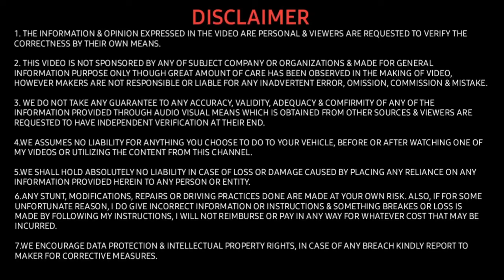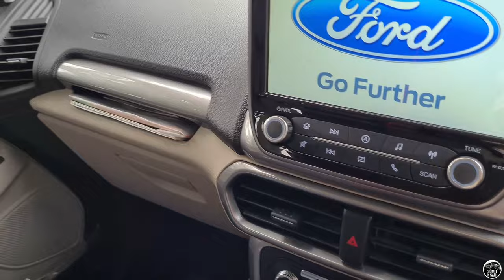How to drive when Bonnet is not Visible? | Best Car driving tips and tricks 👍| Learn Driving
Hello Everyone mein Sumit Singh aapka swagat karta hu apne channel me🙏🏻

About This Video:
Aaj ke video me hum car driving ki kuch tips and tricks share karenge sath hi dekhenge ki jab car ka bonnet dikhayi nahi de to car kaise chalayein

Topics Covered in this video:
1. How to set Car ORVM
2. How to use car clutch
3. How to drive car when bonnet is not visible

Products I use for my Car:

Turtle Ceramic Wax

My Car Shampoo

My Car DashBoard Polish

My Car Key Cover